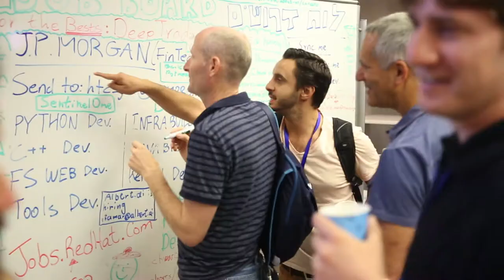PyCon Israel 2017 event clip